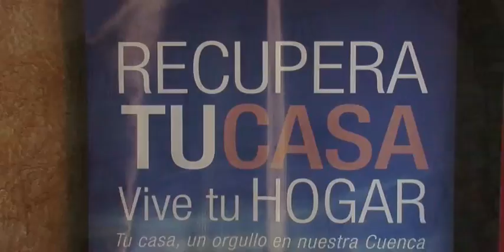EL ALCALDE DE LA CIUDAD ESTA MAÑANA ENTREGA LA CASA JARAMILLO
El alcalde de la ciudad Dr. Paul Granda la mañana de hoy entrego la casa Jaramillo la cual a pasado en proceso de restauración que a estado a cargo la alcaldía con el aporte de la junta de Andalucía